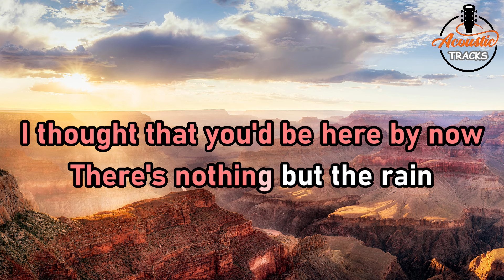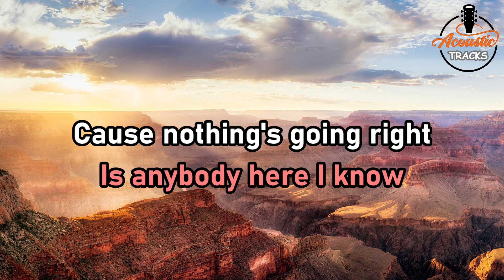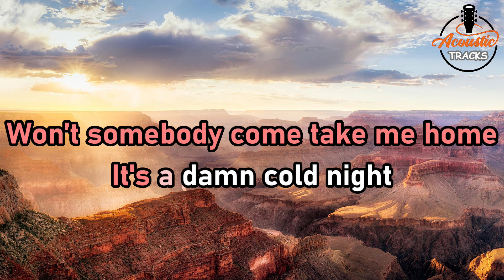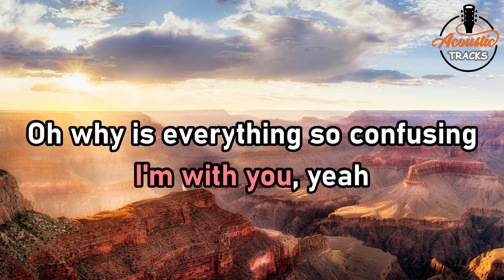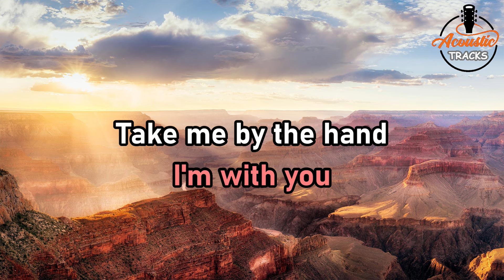I’m with You - Avril Lavigne (Acoustic Karaoke Version)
In this acoustic karaoke video, you'll get to listen to the hit song I’m with You by Avril Lavigne. With easy-to-follow lyrics and an acoustic guitar sound, this video will help you sing better.